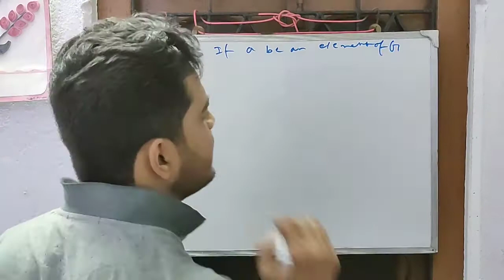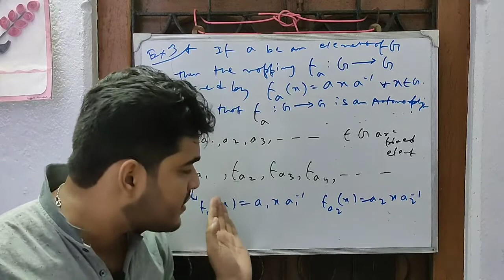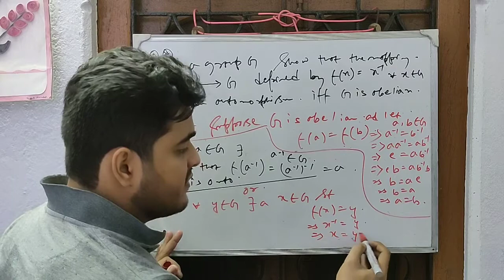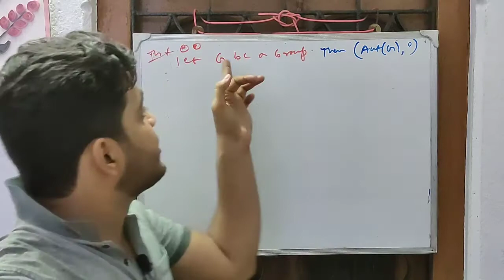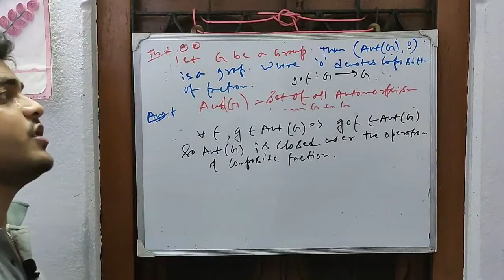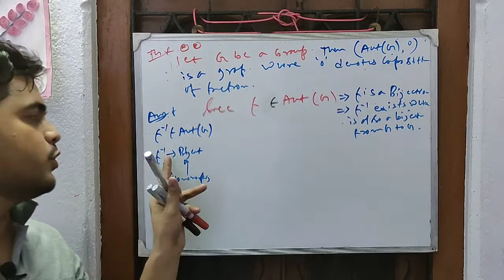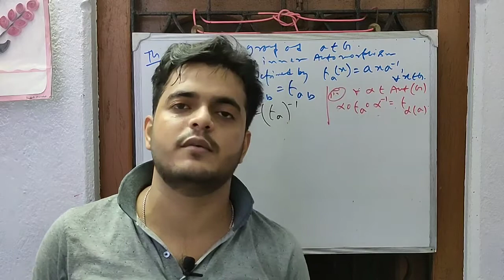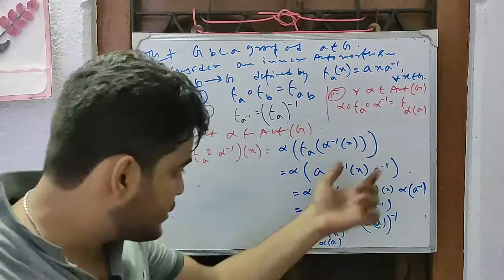lecture 2 | AUTOMORPHISM| inner AUTOMORPHISM